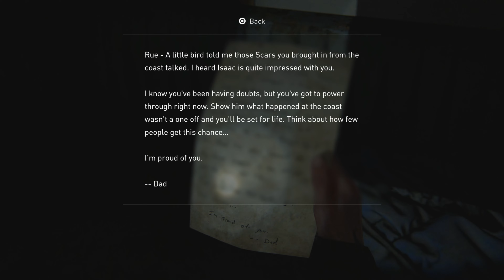"Three down." // TLOU Part II (PS5 60FPS 4K No Commentary)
Welcome to Episode 7 of my full story playthrough with no commentary for The Last of Us Part II, all cutscenes and optional conversations are included in this YouTube series. This episode covers the Capitol Hill and Channel 13 chapters from the Seattle Day 1 (Ellie) section. I am playing on PS5 with performance mode at 60 FPS and the video is in 4K. This is from a new game on the Moderate+ difficulty.